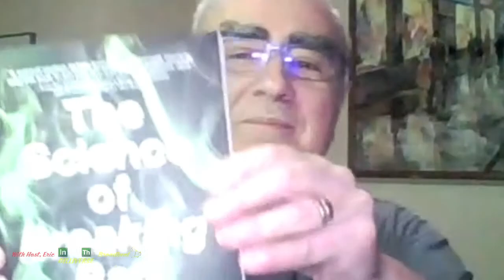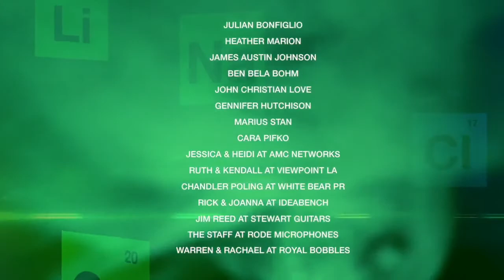Inside The Gilliverse S2EP2 Marius Stan (Bogdan/Breaking Bad)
Hosted by writer/producer/director Thomas Schnauz (currently on hiatus for writing BCS S6) & Eric Broadbent, we talk about all things related to these fantastic shows.

Each week we'll feature great guests from cast to crew with our goal to give you some fun & insightful content to help make the wait for the series finale of Better Call Saul a bit easier.

It's a New Year and a new season of Inside The Gilliverse. In this episode we jump back into the world of Breaking Bad as we speak with Marius Stan. Marius is a Romanian actor &  portrays Bogdan Wolynetz in arguably one of the best television shows ever to air, Breaking Bad. He has also appeared in the Starz drama series Crash. (created by our friend Glen Mazzara)

Marius is also a renowned chemist who has worked for the Los Alamos National Laboratory, and is currently a senior scientist at the Nuclear Engineering Division from the Argonne National Laboratory.

We'll discuss his multi talents, what it was like to work on a show that would become a classic like no other, the fame & recognition that comes along with such an iconic part and so much more.

• Daniel Knight
• PaulSurraAZ
• robmlisanti
• Paul Mullins
• San_Man
• David B.B. Benningfield
• Cyb3r 3vil
• WOLVER1NE
• Paul Theriault
• Einar William Freberg
• Kevin Buzby
• HowieZowie
• Ryan Wall
• Brad Miller
• Eamon Wyse
• Garry Davlin
• Christopher Tomlin
• Carlo Santin
• Thomas Santiago

Mail to:
Ridgetown Ontario
N0P 2C0
Canada